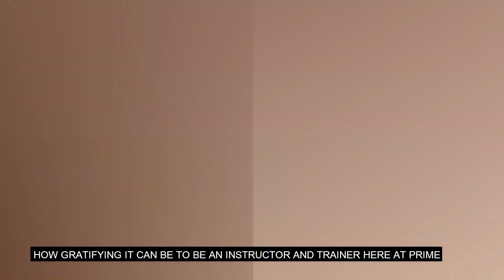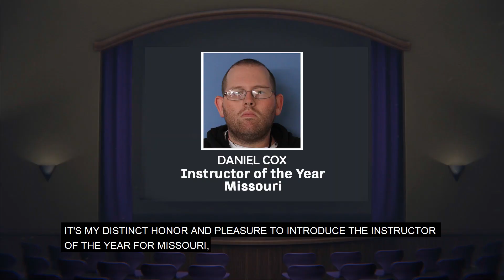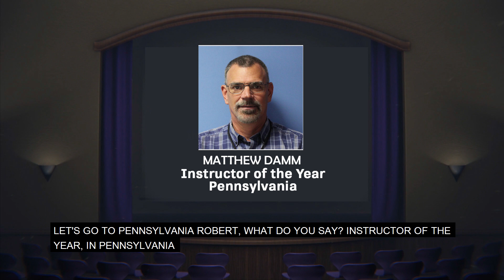2020 Prime Instructor & Trainer Recognition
We are excited to highlight some of our top trainers and instructors here at Prime Inc in this video. Typically, we would be hosting this event live, but at this time, we are still not able to host such a big event like this one. We still wanted to be able to share recognition for the amazing instructors and trainers we have here at Prime. We hope you enjoy this video and the stories and insight from our drivers.

0:00 Stan Kasterke (Prime Inc. Training Program Manager)
5:35 Myrna Muhasky (CDL Instructor)
9:26 Randy Womack (CDL Instructor of Kyle)
12:23 Kyle Taylor (Recent Prime Training Program Grad)
14:04 Samuel Fernandez (Recent Prime Training Program Grad)
16:33 Chad McIntyre (CDL Instructor of Samuel)
19:34 Recognition Awards Announcement